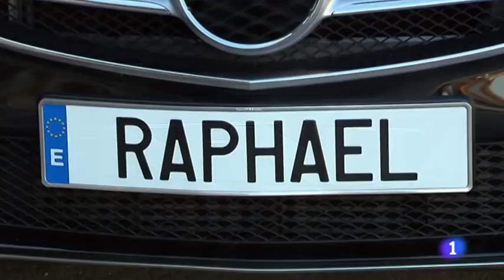Especial Raphael Infinita Navidad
2017 (с) RTVE